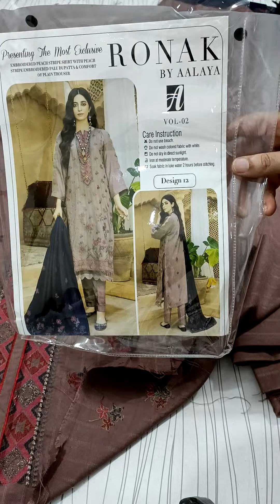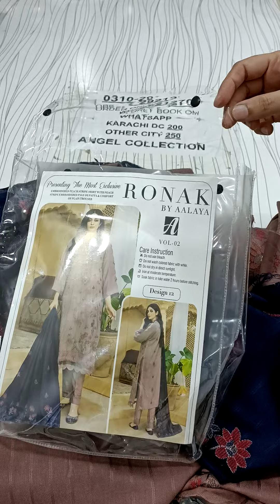peach leather embroidered suits l pakistani winter suits 03102921270 for order